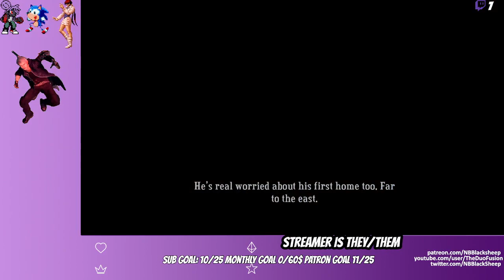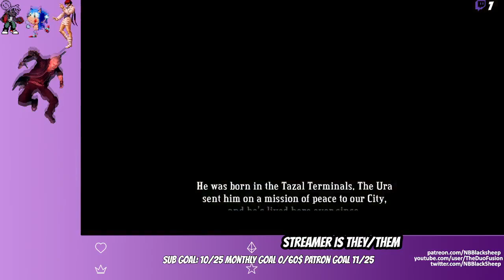Viv Streams Bastion Part 1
Date Streamed: May 2nd 2022